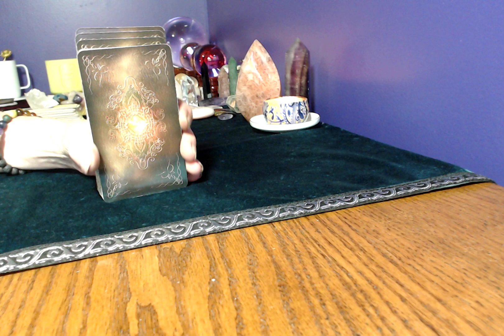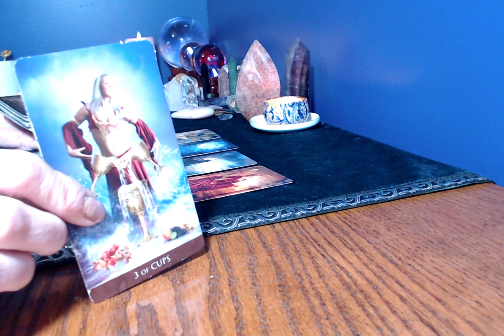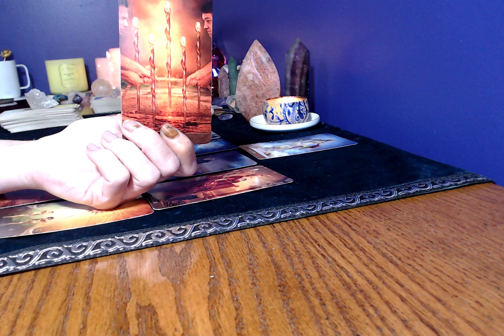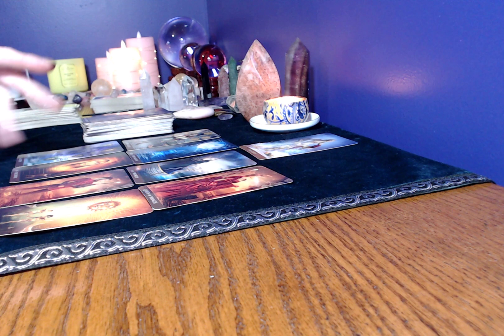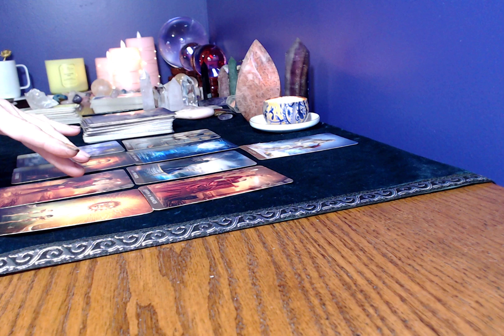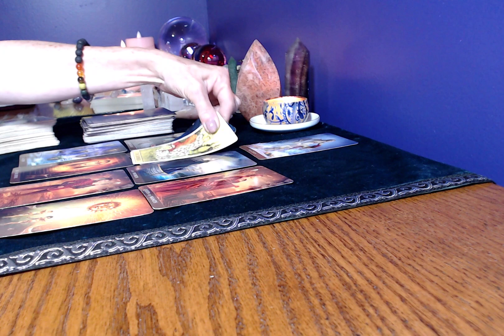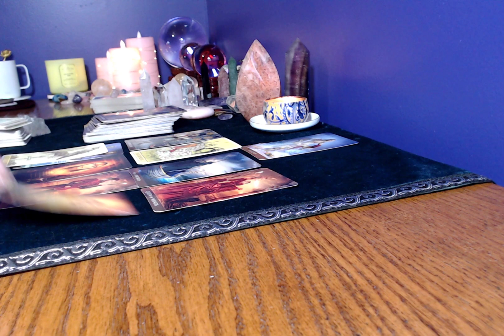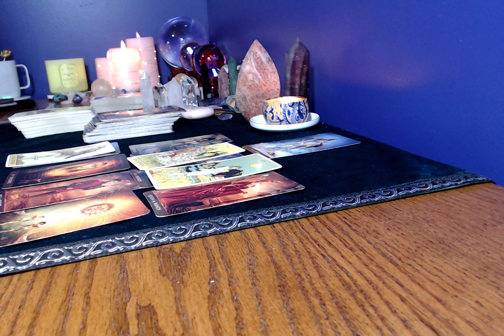Cancer, September 2022, Tarot Reading!!! Truth, Clarity, Coming In!!!!!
arot Readings By Roxby
Emergency Readings!!!